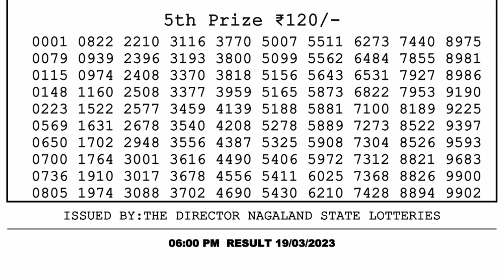Dear Lottery Sambad 6pm today 19.03.23 Nagaland State Lottery Result